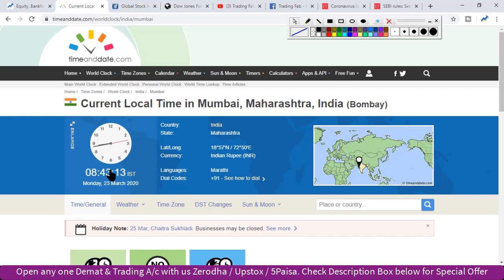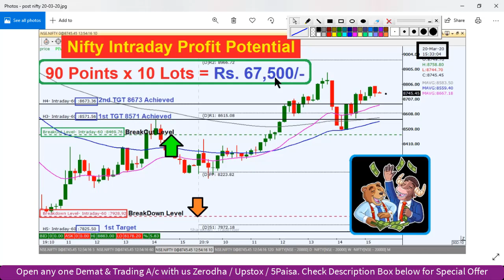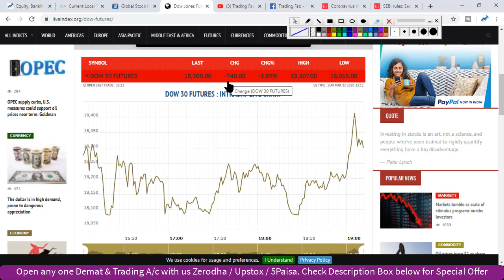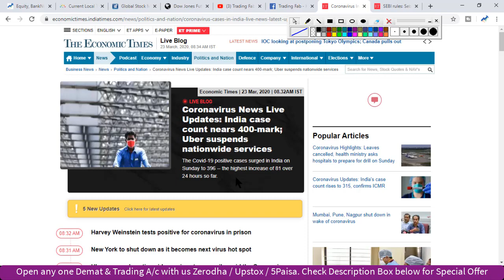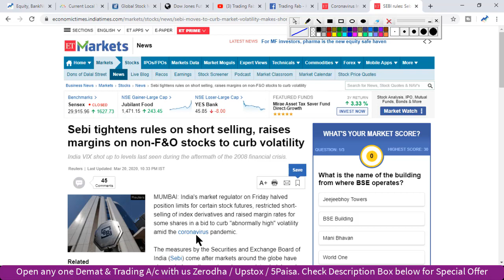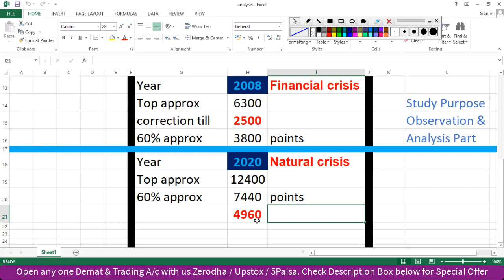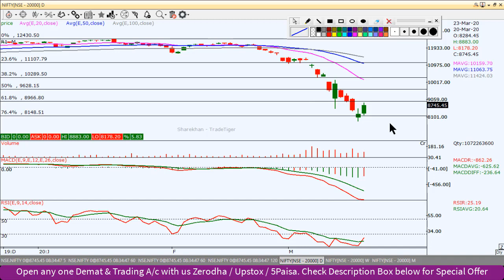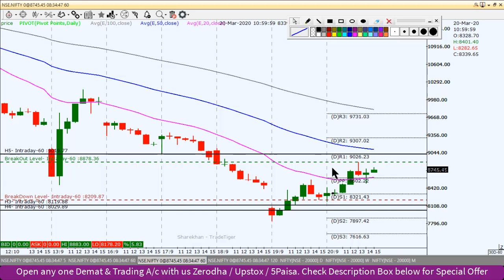Nifty Intraday Trading Strategy 23 03 20 | Last Intraday Profit Potential Rs67,500 | LockDown Impact